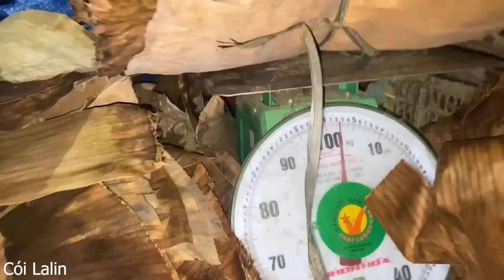Em Cói Lalin Bất Ngờ Nhận Quà 20-10 Từ…